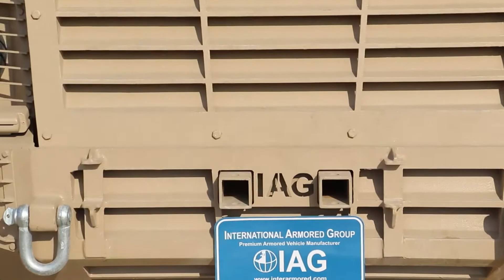RILA Xtreme MRAP